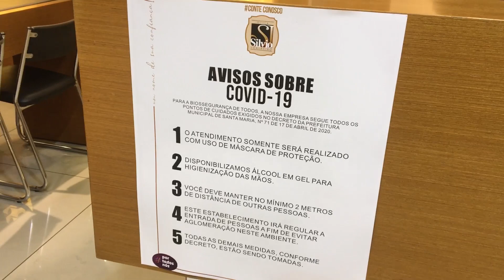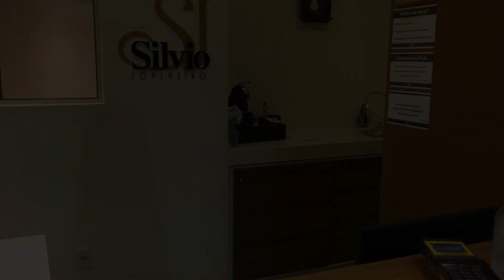portodosnós Silvio Joalheiro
Uma das metas da ótica e joalheria é manter todos os empregos gerados pela empresa